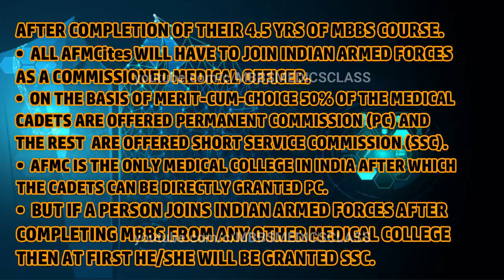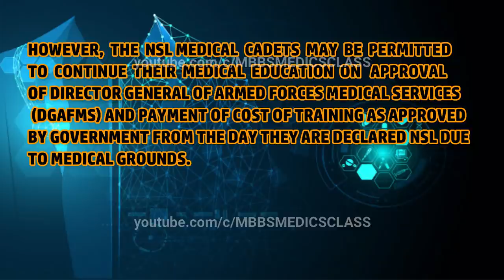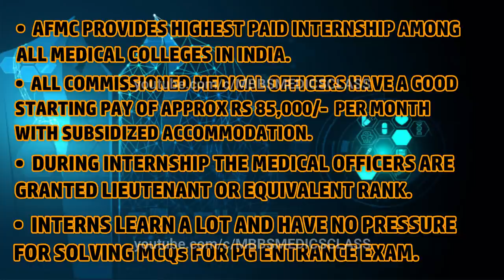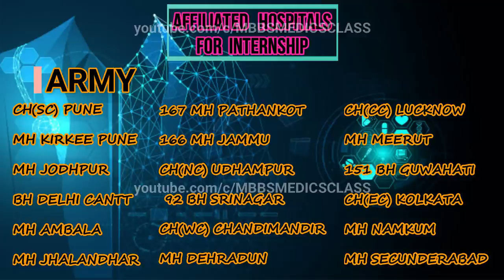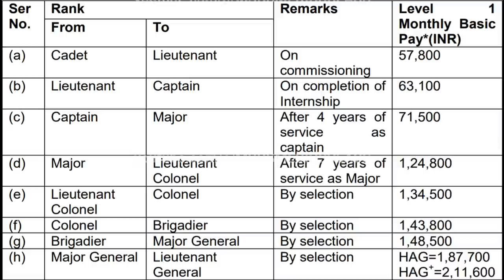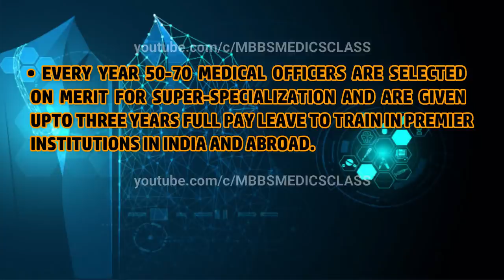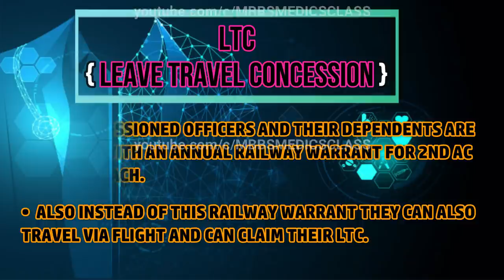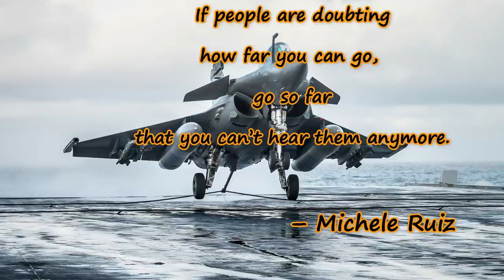AFMC | PUNE | SALARY | RANK | CAREER | INTERNSHIP | AFMC STUDENT | AMC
Hello friends,
I am a MBBS student at AFMC

HERE IS THE VIDEO ON FUTURE TRAINING AND CAREER PROSPECTS AFTER MBBS THROUGH AFMC PUNE.

GET MOTIVATED!!

In this video I have described in detail about, afmc internship, salary, rank, post graduation, super speciality, facilities for ex-ssc officers, payout, nsl, etc..

Queries solved:
1) mbbs life
2) army docter kaise bane?
3) life of army officer
4) army officer benefits
5) mbbs pg preparation
6) Indian army ranks and salary
7) life of a doctor
8) life of afmc students

DO ADD YOUR VALUABLE COMMENTS